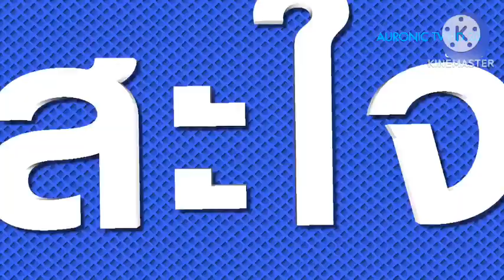[TEASER] เตรียมพบกับการกลับมาของรายการวาไรตี้ฮาร์ดทอล์ค อันดับ 1 ของประเทศไทย เร็วๆนี้